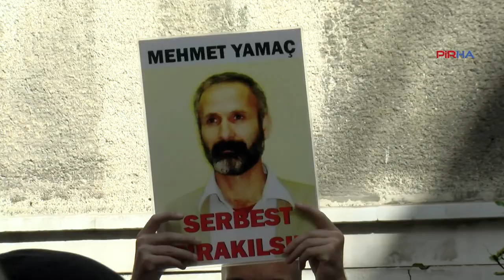Hasta mahpus Aslan'ı, işkence sonrası hastane yerine hapishaneye götürmüşler!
PİRHA- İHD İstanbul Şubesi Hapishane Komisyonu, 654. F Oturması’nda ağır hasta mahpus Fevzi Arslan'ın acilen serbest bırakılmasını dile getirdi. Yapılan açıklamada yetkililere seslenilerek "Önlenebilir her ölüm bir cinayettir" denildi.